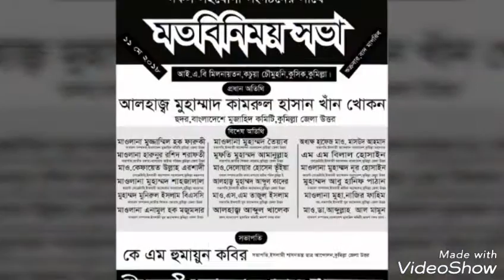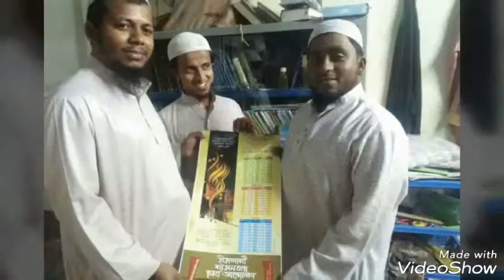কে এম হুমায়ুন কবির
কে এম হুমায়ুন কবিরের নির্বাচনী প্রচারণা